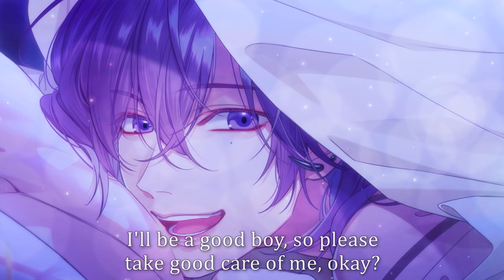Sympathy Kiss | Character Trailer - Tainaka | Nintendo Switch™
ESRB Rating: T for Teen
ESRB Descriptors: Sexual Themes, Language, Use of Alcohol

Get up close and personal with Tainaka of Sympathy Kiss , launching on Nintendo Switch™ on February 27!

【About Sympathy Kiss】
About a year has passed since Akari Amasawa started her new job as a designer at Estario, a mobile app maker. While she doesn’t dislike her job, she’s not deeply passionate about it either. After her yearly performance review, she’s given the opportunity to join the Estarci team.

The company’s namesake app, Estarci is a news app that made a big splash when it launched, but has since fallen behind rival apps, including apps run by Estario itself. Management has decided to give the app one last chance before shutting it down for good, and Akari and all of her new co-workers will need to give it their all to save the app from the chopping block.

Will Akari find true love? Will she find what it is she wants to do in life? Will the app get shut down? Wait, was Akari only given this opportunity because the company was looking for an excuse to fire her?!

Business and pleasure mix in Sympathy Kiss, a thrilling office romance and slice-of-life drama!